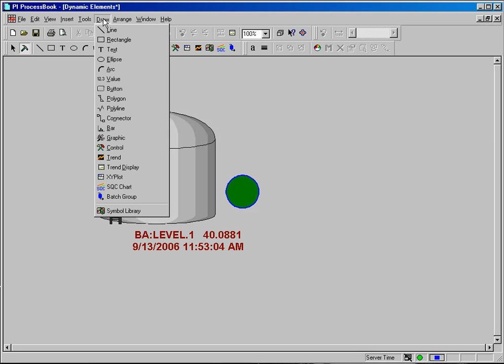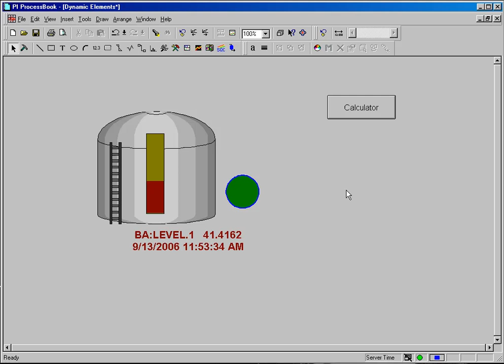OSIsoft: Command buttons. v3.0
Command buttons provide built-in support to launch external programs, user-written Visual Basic for Applications (VBA) macros, or other ProcessBook displays.

you can see where this video is in the sequence of videos on this topic.